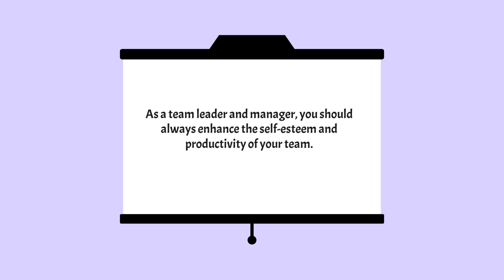Storytelling Programme for Leadership| Executive Storytelling Training for Leaders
If you want to enhance your leadership tool with your storytelling, reach out to Next Dimension Story. We have come up with powerful storytelling and leadership training.
Address: Creative Story LTD, 4 Reading Road, Jacob@25uk Berkshire, RG8 7LY, UK

United Kingdom (England)

County/State: Berkshire (Pangbourne)

City: Pangbourne